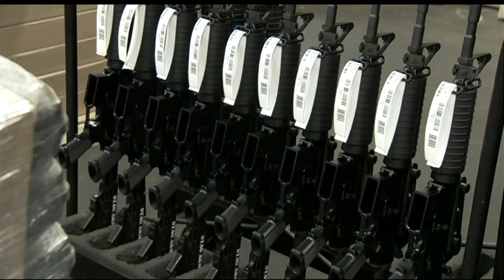General Assembly session to end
The General Assembly session ends at midnight, and from start to finish this year's session was greatly 'overshadowed' by tragedy.